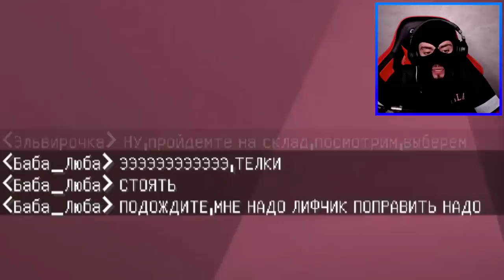СВАДЬБА ГРАБИТЕЛЯ И БОГАТОЙ БАБКИ В КРИМИНАЛЬНОМ ГОРОДЕ!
Мой новый сериал "ГРАБИТЕЛЬ" в майнкрафт
Эдисон стал вором и переехал в криминальный город, что бы грабить богачей! Свадьба грабителя в проклятый майнкрафт

● Я ВКонтакте новый сериал "ГРАБИТЕЛЬ" в майнкрафт
Эдисон стал вором и переехал в криминальный город, что бы грабить богачей! Последний день жизни грабителя в проклятый minecraft